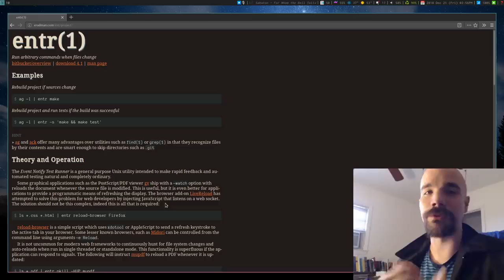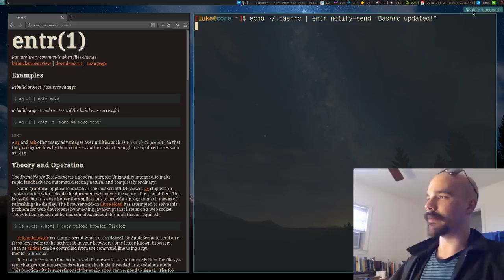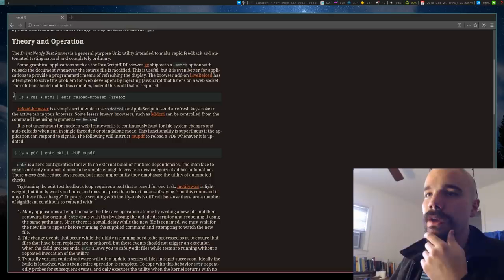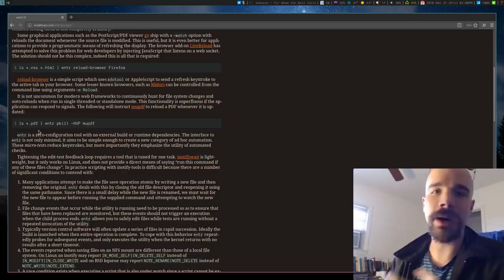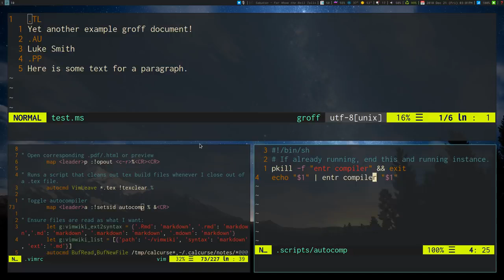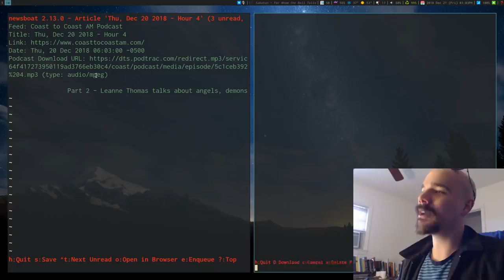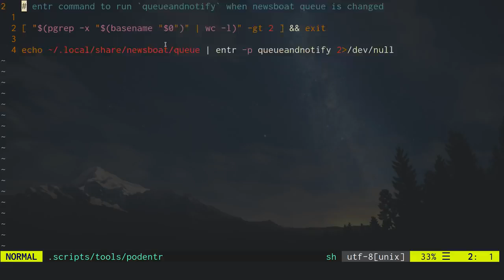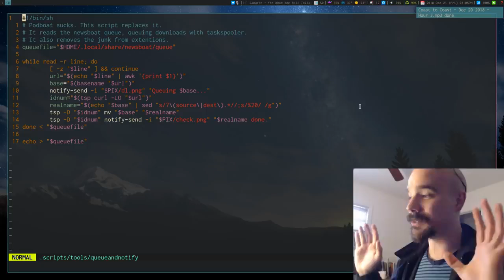Automating Everything in Linux with ENTR!